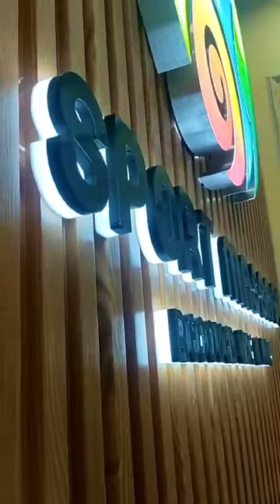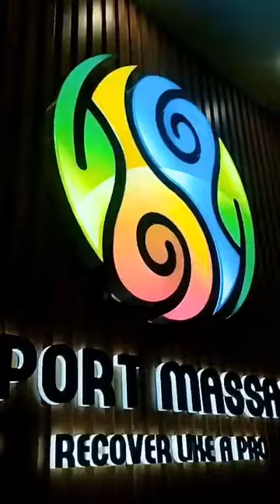Review tết Covid thiết kế biển quảng cáo